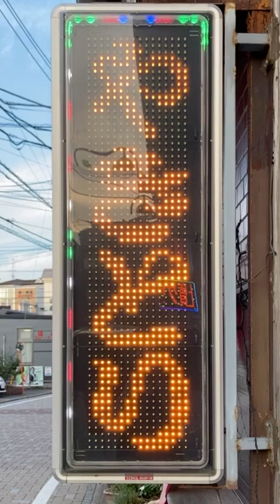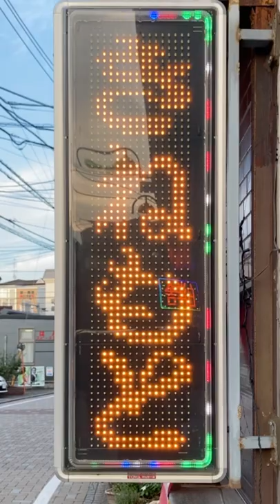広告用の電光掲示板 TOWAキャクトール きねもと(〒251-0052 神奈川県藤沢市藤沢３丁目１−２４)